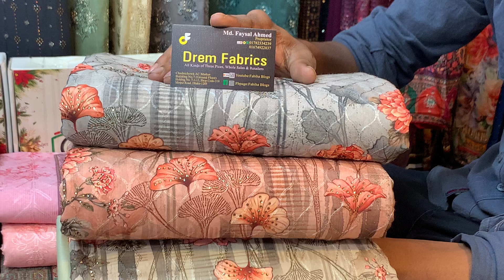ইন্ডিয়ান রুপমহনি কাজকরা থ্রি পিস-Indian kajkora dress -imo-wht-01782334239//01674922837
Indian kajkora dress